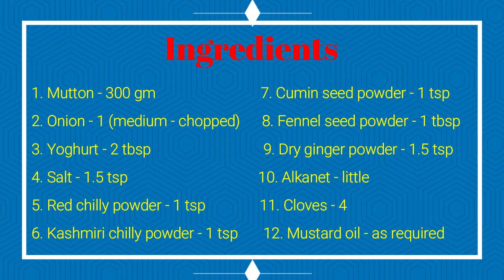Mutton Rogan Josh - A Kashmiri Delight - मटन रोग़न जोश - مٹن روغن جوش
Mutton Rogan Josh is a Kashmiri delight. Cooked on low flame with minimum spices and alkanet coloring.

Ingredients:
1. Mutton - 300 gm                             7. Cumin seed powder - 1 tsp
2. Onion - 1 (medium - chopped)      8. Fennel seed powder - 1 tbsp
3. Yoghurt - 2 tbsp                               9. Dry ginger powder - 1.5 tsp
4. Salt - 1.5 tsp                                    10. Alkanet - little
5. Red chilly powder - 1 tsp               11. Cloves - 4
6. Kashmiri chilly powder - 1 tsp       12. Mustard oil - as required

I bring you here a variety of recipes and dishes with a blend of different spices. The recipes are tried in a simple to do way with mostly readily available ingredients.

This channel is not just about particular food, but it will cover vegetarian recipes. non-vegetarian recipes, Asian dishes, Arabic dishes combines with a blend of different spices, Salads, and oven made recipes such as Pizzas, Patties, Breads, Desserts, Snacks, and a lot more.

All the recipes I upload are tried and tested by me before uploading for taste and quality. I try to make the recipes with minimum spices and make sure they give the best taste.